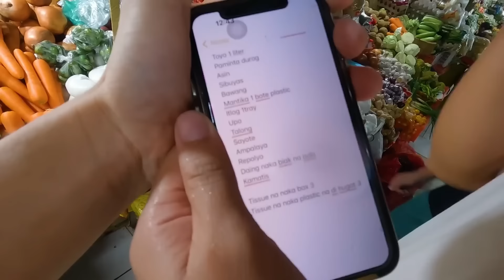HINULI ANG ISANG MIYEMBRO NG ONGFAM DAHIL SA PAGLABAG SA BATAS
Stay updated with the latest happenings on ONG FAM Life & Vlogs
Please subscribe to see more highlights and updates from GEO ONG UPDATES give this video a thumbs up if you enjoyed and comment down below what videos you want to see next.